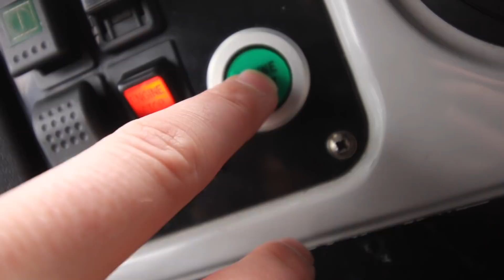MY NEW CAMERA !!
My new Vlogging Camera ! I cant believe the difference between my Canon dlsr and my new Canon point and shoot camera. Which ones better for vlogging on YOUTUBE ! Which ones better for vlogging in public !!

Hello ! My Names Taylor . As of right now I live FULL-TIME in my 2017 Arctic fox 990 Truck Camper. Hope to share my journey with you and maybe even inspire you ! Welcome to the RV LIFESTYLE My Friends !!

Camera Gear :

Main Camera
New Drone
Old Drone - Dji Phantom 3 SE( Could not find on Amazon)

GEAR :

BEST PRODUCT EVER
Knife I Use For Everything

Feel Like Following Me On Instagram: taylordzaman

Where was I : Victoria ,Vancouver island